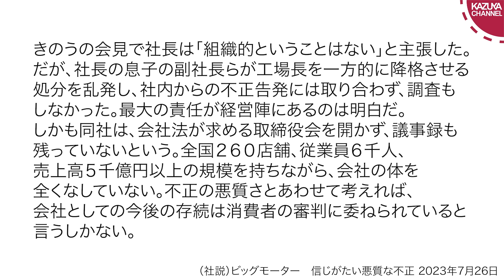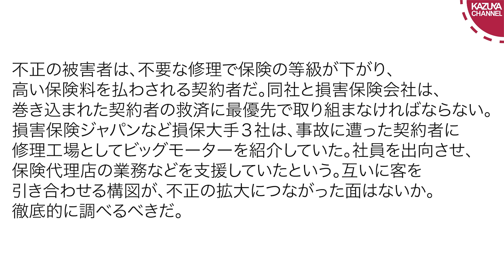「木原事件」をマスコミが報じない本当の理由【サンデイブレイク３１５】